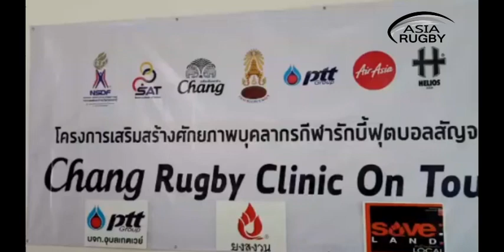All Black legend and Thailand Head Coach Lote Raikabula‎.Growing the Game in Thailand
Thailand Rugby Roadshow “Rugby On Tour Clinic”, The Thailand Rugby Union has launched a unique way to spread rugby across Thailand as the Thai government has Issued the unlock phase 6 and so various activities can now take place.

As all major planned tournaments, such as the Asia 7s tournament, have been cancelled. TRU has decided to invest in 'growing the game' via this project.

World Rugby: Return to Rugby Guidelines

The tour will be led by legendary All Black and current Thailand national team head coach Lote Raikabula‎.

It shall constitute a combination of training and education as well as the Get into Rugby program.

The travelling group will be comprised of the national coaching staff of the 7s and 15s teams, physio, first aid staff, match officials and 10 men and 10 women players.

Lote Raikabula commented about the Planed tour "Our plan is to spread the game of Rugby all over the country. Also showing a bit of care and support to our outskirt rugby community.

I emphases to the union how important this province are. They are the backbone of Rugby in the country. If the grassroots is not taken care there won’t be any talent coming through to the National team."